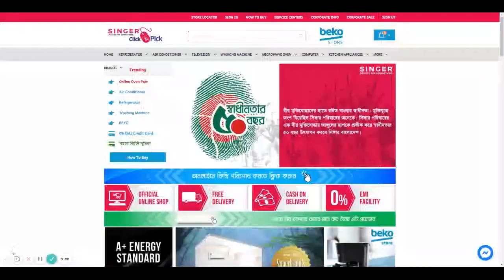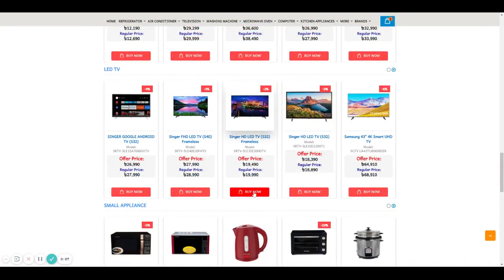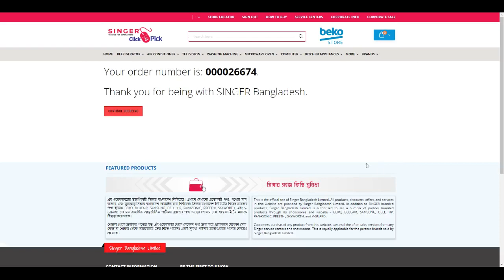How to redeem voucher code in Singer Website?